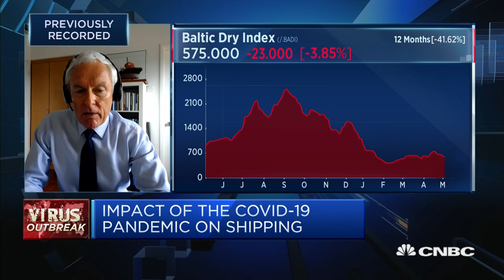No improvement in industry situation amid pandemic: Intl Chamber of Shipping | Capital Connection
Esben Poulsson from the International Chamber of Shipping gives "Capital Connection" an update on how the industry is still fighting for government action amid the coronavirus crisis.